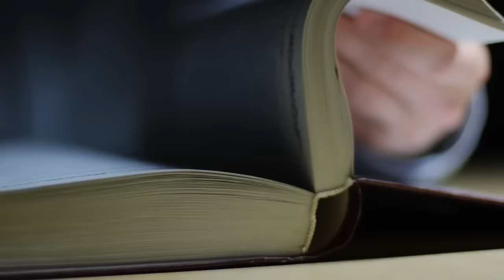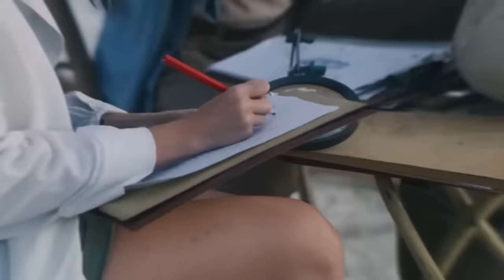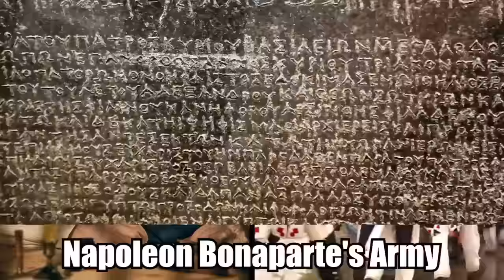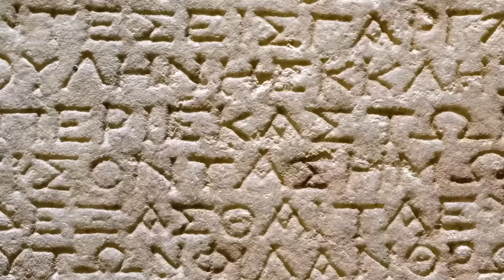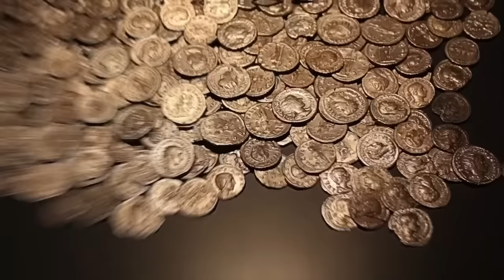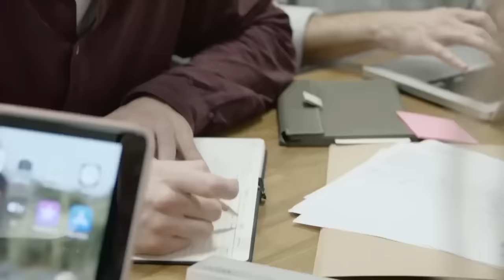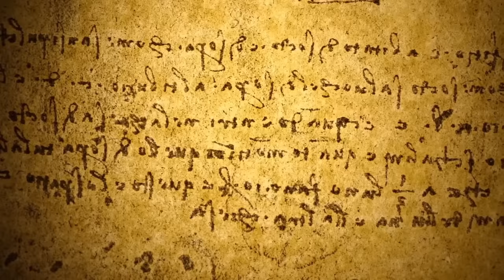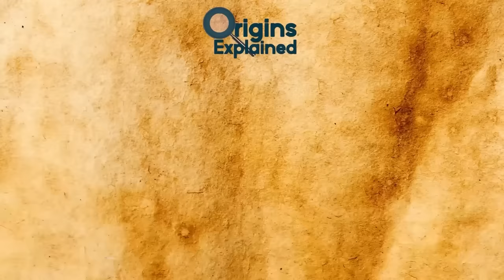Most Advanced Ancient Civilizations Recently Discovered